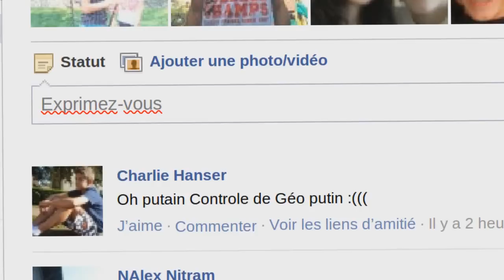Le contrôle #3 Scenes de delire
Les contrôles c'est flippant...mais pas de la même façon pour tout le monde...